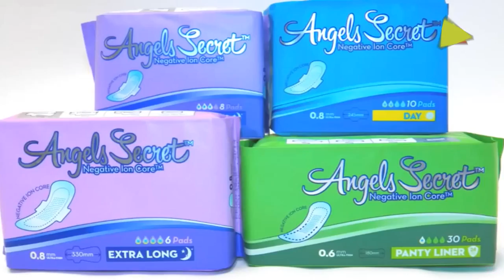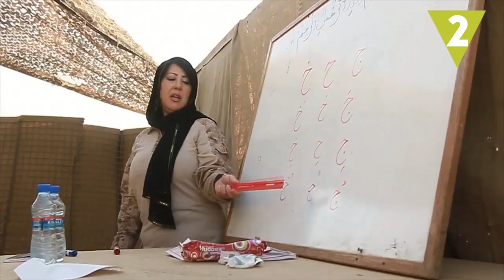Países en los que tener la regla es una tortura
En algunas partes del mundo, tener la menstruación puede ser un serio problema para las mujeres, quienes no pueden llevar su rutina de vida normal. Te traemos los países en los que estar con la regla es una tortura.